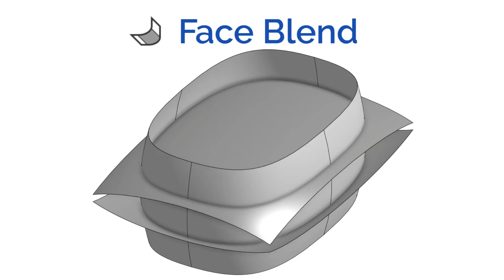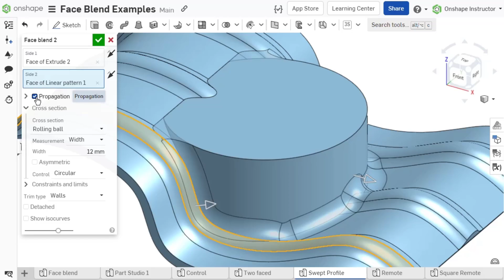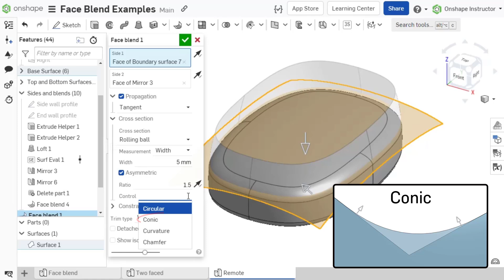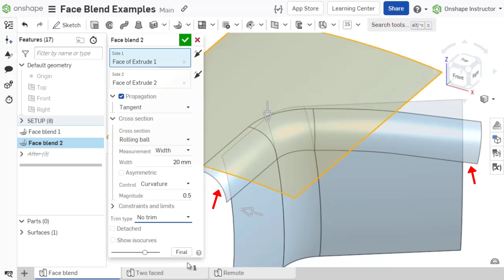Face Blend in Onshape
The Face Blend is a set of surfacing options that provide a powerful way to round adjacent faces creating a seamless blend.
Face Blend applies to both connected and disconnected faces.
Enable Detached to create a new surface.